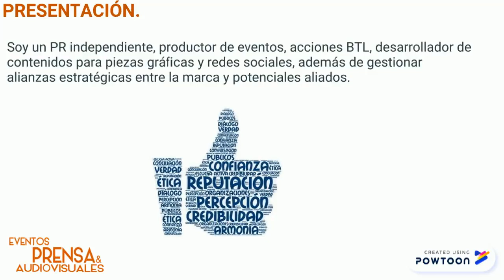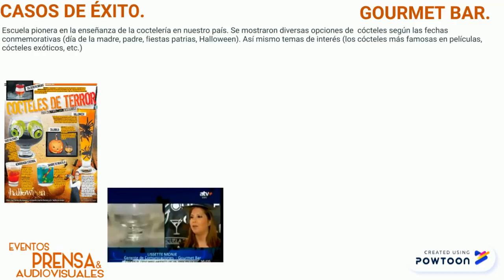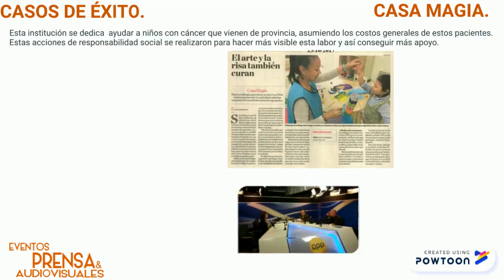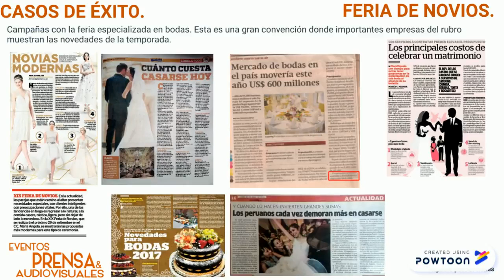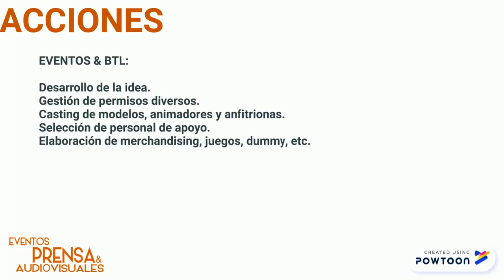PRESENTACIÓN EVENTOS, PRENSA Y AUDIOVISUALES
Resumen de algunas campañas realizadas.